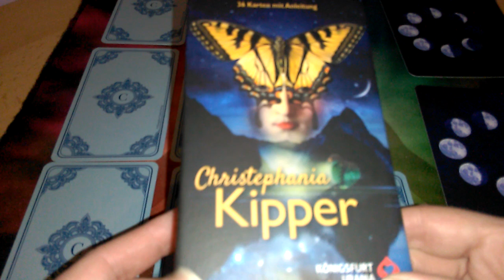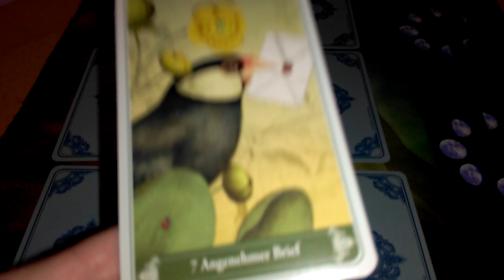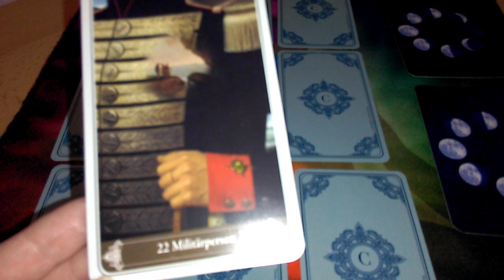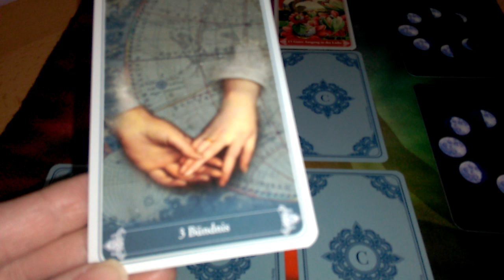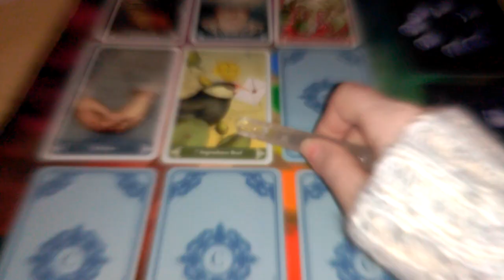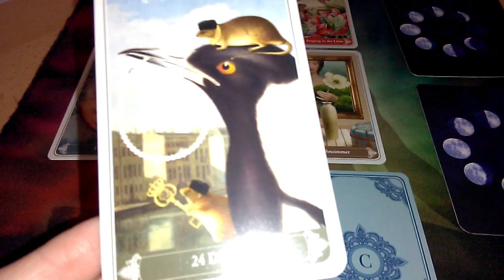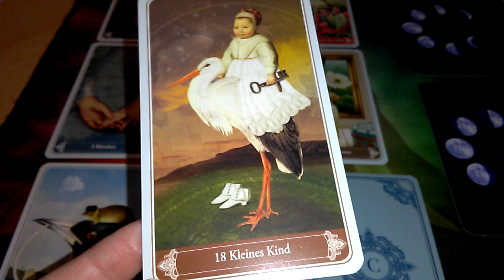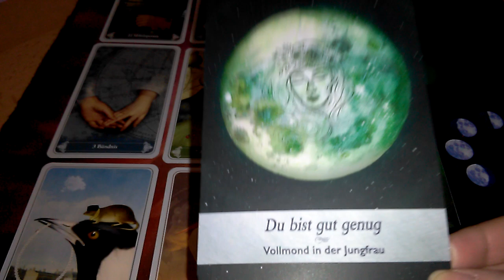Guter Ausgang in der Liebe durch angenehme Nachrichten Neumondorakel November 2021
Verwendete Karten: